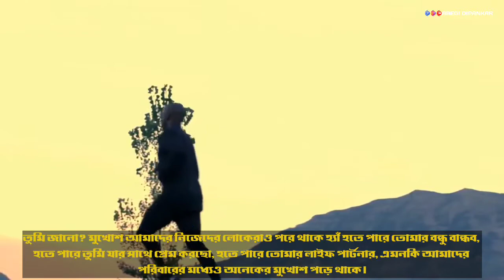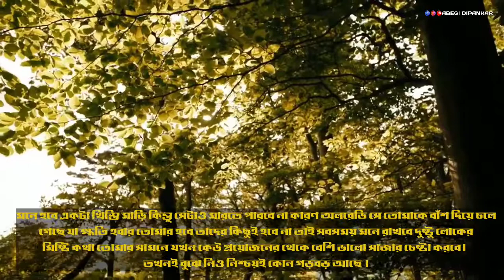মুখোশ _ কেউ তোমার সফলতার বাধা হয়ে আছে ? কারো কথায় কান না দিয়ে সফল হওয়ার উপায়।